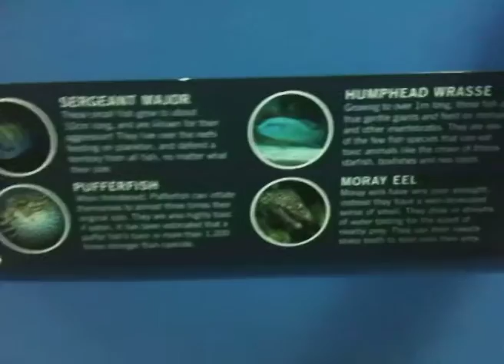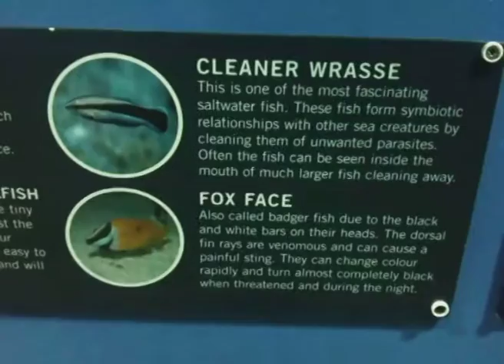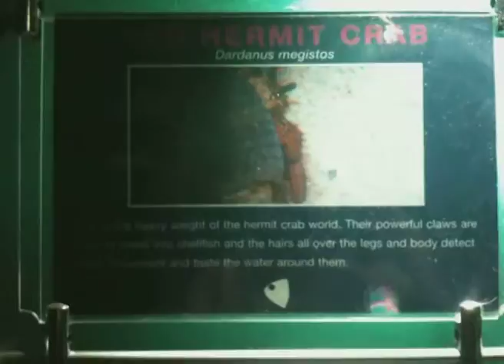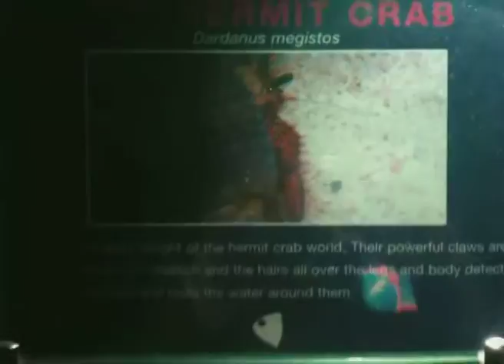Blue Reef Aquarium Part 1 of 3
A few videos taken with the iPhone 3GS at the Blue Reef Aquarium Part 1 of 3.